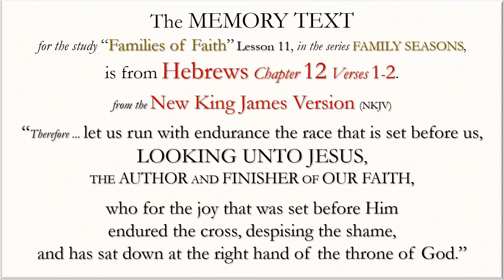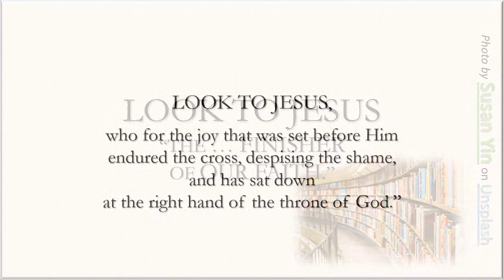HEBREWS 12:1-2 - Let us run with endurance - A Reading from the New King James Version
This is the MEMORY TEXT for Lesson 11, "Families of Faith" in the 3 month Bible Study series "FAMILY SEASONS" for the Worldwide Seventh-day Adventist Church Members, Friends and Guests, 2nd Quarter 2019.

Hebrews 12:1-2 New King James Version (NKJV)
The Race of Faith
12:1 Therefore we also, since we are surrounded by so great a cloud of witnesses, let us lay aside every weight, and the sin which so easily ensnares us, and let us run with endurance the race that is set before us,

2 looking unto Jesus, the author and finisher of our faith, who for the joy that was set before Him endured the cross, despising the shame, and has sat down at the right hand of the throne of God.